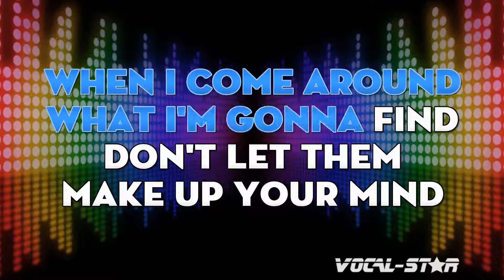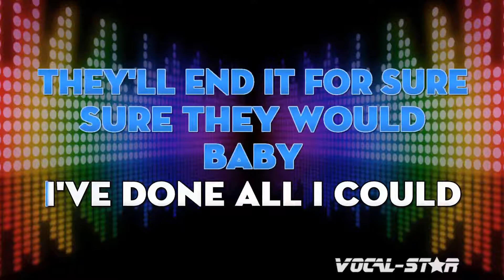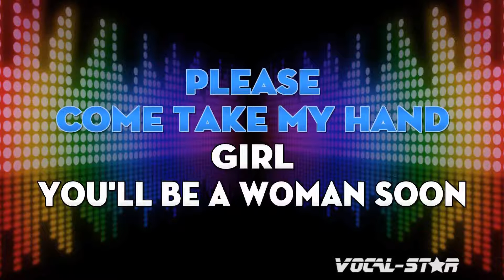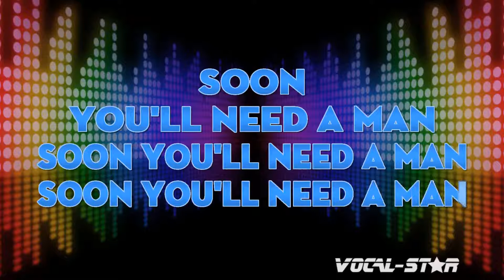Neil Diamond - Girl, You'll Be A Woman Soon (Karaoke Version) with Lyrics HD Vocal-Star Karaoke